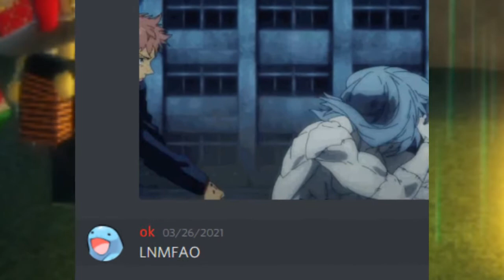[YBA] Killing Paragon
rip paragon

also rip should've released this sooner